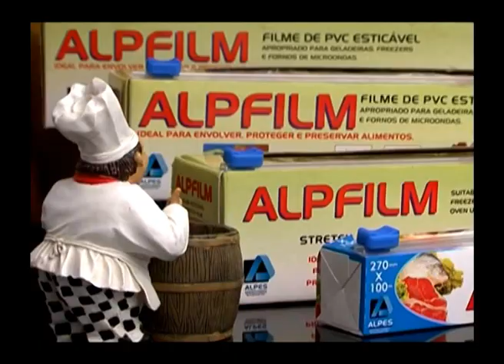ALPFILM - URUGUAY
Película de PVC estirable clear para protección y embalaje de alimentos.